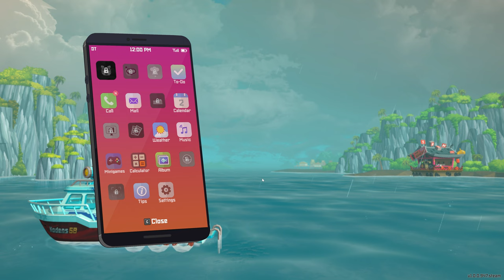Dave the Diver is the Game We Deserve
Dave the Diver Lets Play | Dave the Diver Gameplay

Dive into the captivating world of Dave the Diver and embark on an unforgettable underwater journey like no other! In this thrilling game, you'll take on the role of Dave, a fearless underwater explorer with a mission to uncover hidden treasures, encounter breathtaking marine life, and conquer formidable challenges that lie beneath the surface.

Immerse yourself in stunning visuals as you navigate through intricate underwater mazes, ancient shipwrecks, and mysterious caves teeming with secrets. But beware of treacherous obstacles and cunning sea creatures lurking in the depths, eager to test your skills and determination.

With intuitive controls and exhilarating gameplay, Dave the Diver offers an immersive experience for both casual and hardcore gamers alike. Explore a vast and dynamic underwater world, collect valuable artifacts, and upgrade your diving gear to unlock new abilities that will aid you in your quest for glory.

Join the adventure now and share in Dave's triumphs and setbacks as you watch his incredible journey unfold before your eyes. Will he emerge as the ultimate diver and uncover the greatest treasure of all? Tune in to find out!

Don't miss out on the chance to experience the wonder and excitement of Dave the Diver – the ocean awaits!

Get ready to dive in and make a splash with Dave the Diver – the ultimate undersea adventure awaits you!